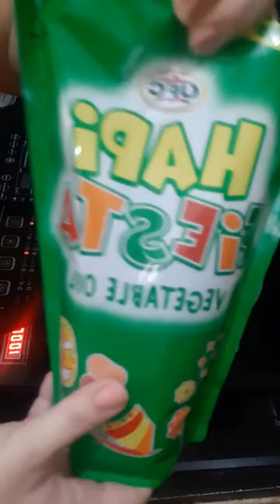Mommy duty in the Philippines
I been away as OFW and my kids missed this moment to be with them. Someone preparing food for them and taking care of them.  Lets eat daing na bangus. yummy yummy!